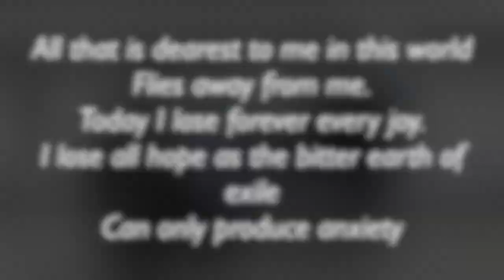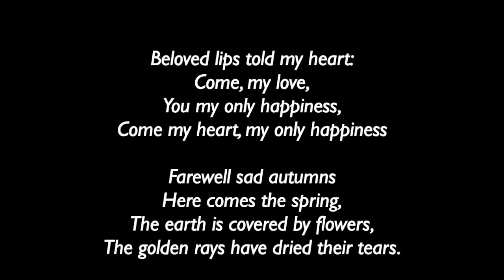Contrabassoon and Voice- Two Songs arranged for high voice, contrabassoon, and piano.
This two song set was written by 19th century Bass virtuoso Giovanni Bottesini and contains moving poetry. In search of works to expand the chamber literature for contrabassoon I found this to be challenging and lovely. The songs are performed in reverse order as to leave one with a happier outlook. The first song (heard second) entitled "Beloved Lips," exudes the boundless joys and excitement of young love: "Farewell sad autumns, Here comes the spring" while the second "All the World" is well in the other direction: "All that is dearest to me in this world flies away from me." As would be expected "All the world" is expansive and dramatic with large intervals, extended passage work leading up to written A4 and B4. "Beloved lips" has a lilting character given by the triple meter and and lyrical melodic structure which evokes joy and ease. The greatest difficulty is achieving dynamic balance with with the High voice. unsurprisingly, the higher voice wins out on most occasions.